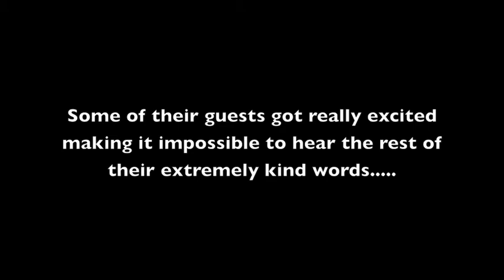SCE vLog - Jeffrey B - Kathryn & Ian - Shadowbrook - 07.04.10